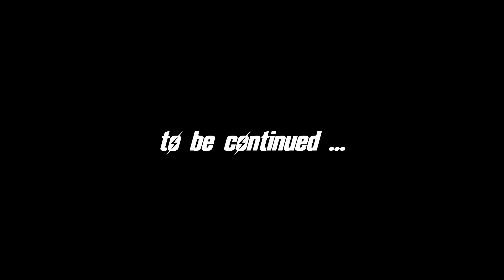FALLOUT 4 Ep. 11 : So it's not junk, it's ammo?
My blind let's play of Fallout 4 (Survival Difficulty - Modded).